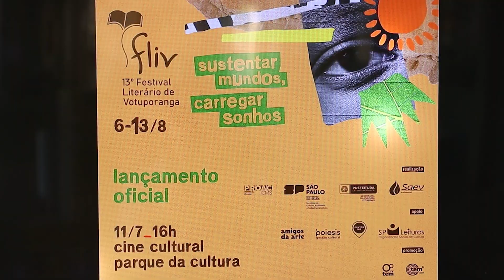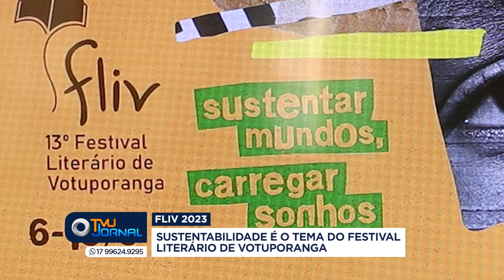Fliv é lançado oficialmente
Foi realizado ontem, no Parque da Cultura, o lançamento oficial do Festival Literário de Votuporanga, Fliv, que acontece em agosto.  A cerimônia teve a presença de várias autoridades. Confira as novidades desse ano, entre elas a apresentação da banda Paralamas do Sucesso.